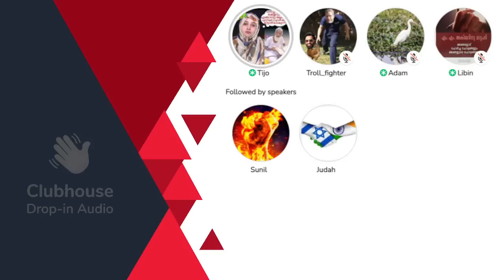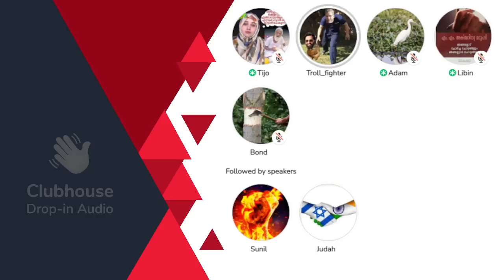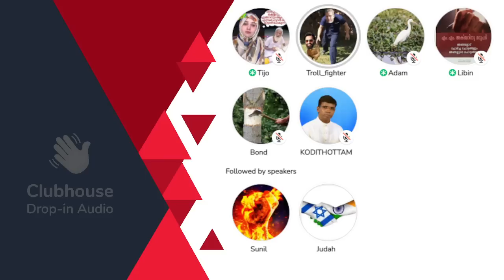തോറ്റോടിയ ഹാരിസ് മദനി വീണ്ടും വെല്ലുവിളിക്കുന്നു!! Anil Kodithottam | Clubhouse Malayalam Discussion